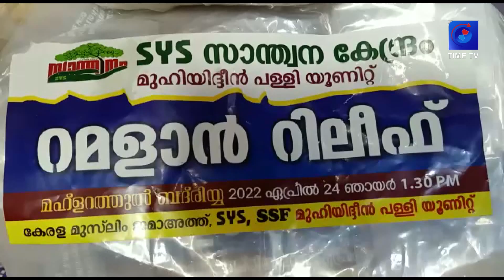WE1 | TIMETV | NEWS | റിലീഫ് വിതരണം | KAYAMKULAM